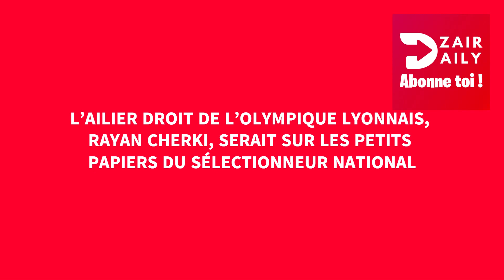Foot : Djamel Belmadi approche l'attaquant franco-algérien de l’Olympique Lyonnais Rayan Cherki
Djamel Belmadi, aurait pris contact avec un attaquant franco-algérien de l’Olympique Lyonnais pour rejoindre l’équipe d’Algérie. En effet, après Houssem Aouar,le sélectionneur de l’équipe d’Algérie, Djamel Belmadi, cherche toujours à injecter du sang neuf dans l’effectif algérien en vue des prochains défis. Ainsi, il aurait pris la résolution de miser sur des éléments plus jeunes et fait opération de remaniement de l’effectif qu’il a d’ailleurs entamé lors du dernier stage des Verts.